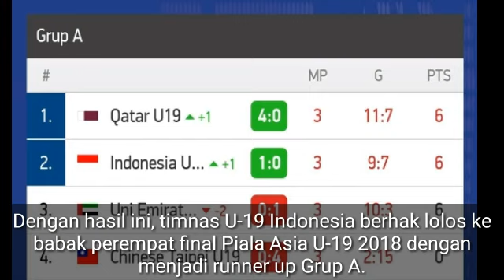Tak Disangka Timnas Indonesia Lolos Ke Perempat Final, Begini Komentar AFC